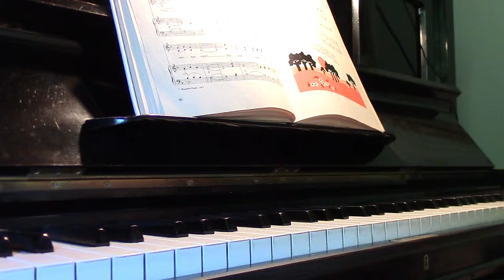Sunnuntaiaamuna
Sunnuntaiaamuna Backman, Hjalmar, säv. Korpela, Simo, san. Englund, Einar, sov.